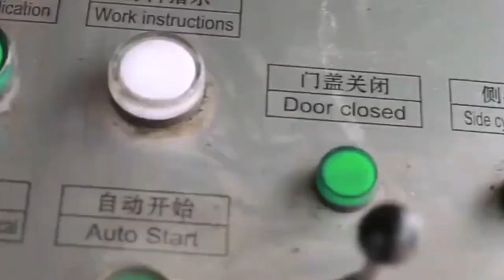Aupu Hot Sale Hydraulic Scrap Metal Baler Manufacture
1.Fully automatic waste cardboard box/OCC/ONP baling press machine,
2.Vertical carton box baling machine, plastic pet bottles compress machine.
3.Metal scrap baling press machine, steel wire compress baler machine.
4.Aluminum chips/shavings briquetting press machine, copper turnings/swarfs briquetting press machine.
5.Wood shavings bagging press baler machine, silage bagging baling machine.
6.Wiping rags bagging press baler machine, waste clothes/second hand clothing/old clothes baling machine.
7.Plastic lumps/pipes shredder machine, plastic scrap blue shredder machine.
8.Metal scrap shredder machine, double shaft shredder machine, wood pallet shredder machine.
9.Plastic lumps granulator machine, plastic barrels crusher machine.
10.Hydraulic shear machine for heavy metal scrap, copper cable wire shear machine.